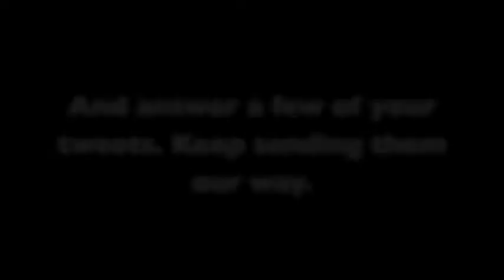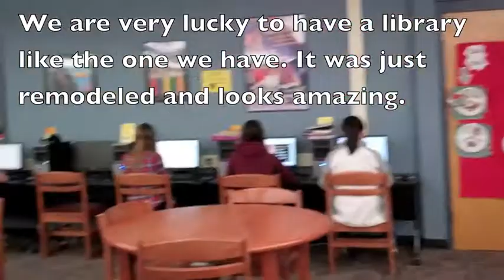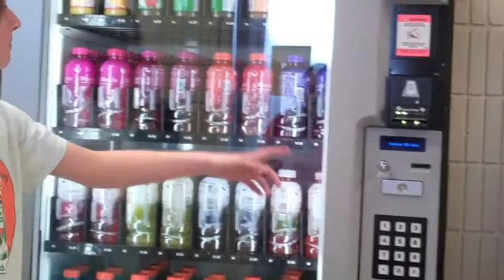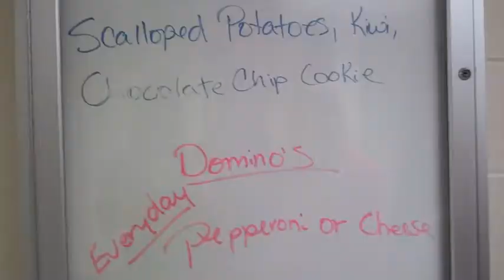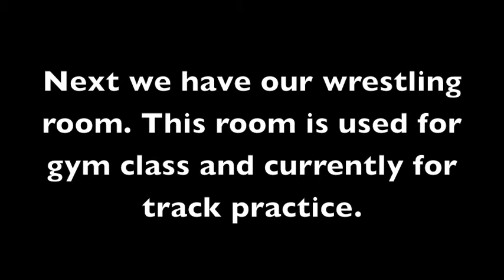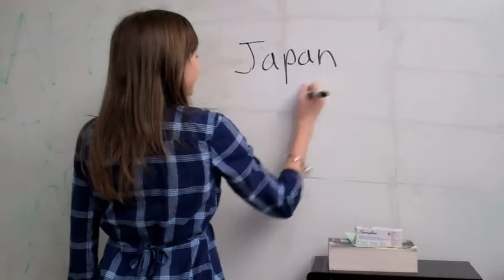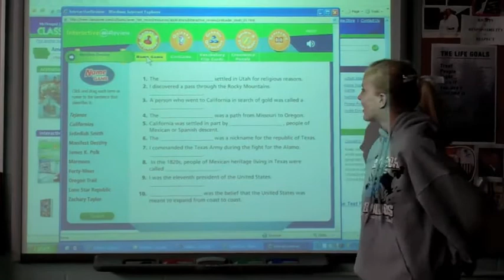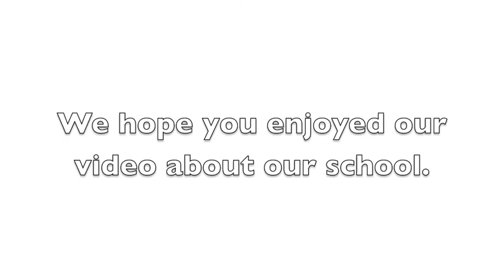Bettendorf School Tour For Our Japan Friends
We shot some video to help our friends in Japan understand what our school looks like and how things operate. We hope you enjoy